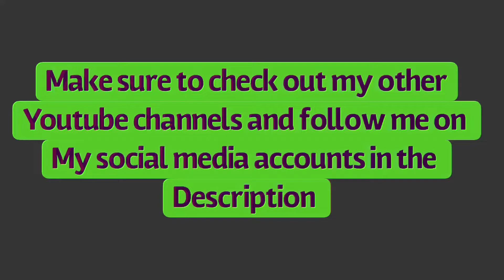[WWE YTP] RooR ReeR wants you to Acknowledge Sus (Reaction)